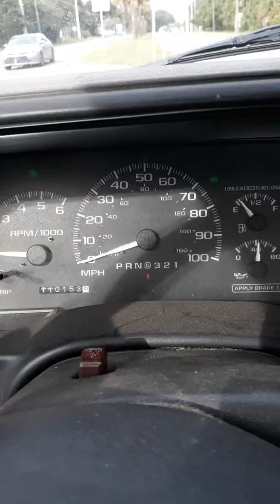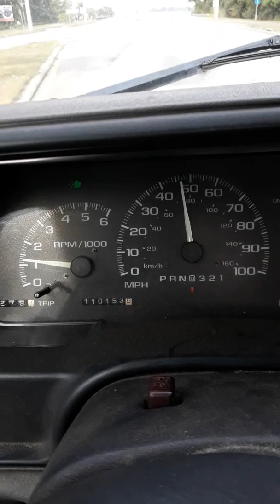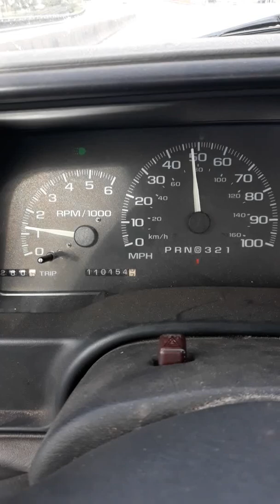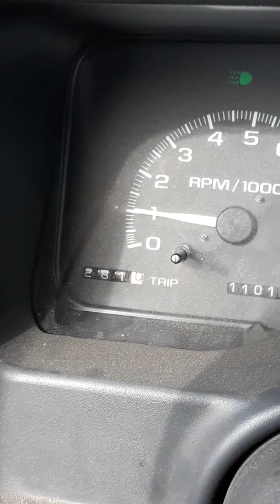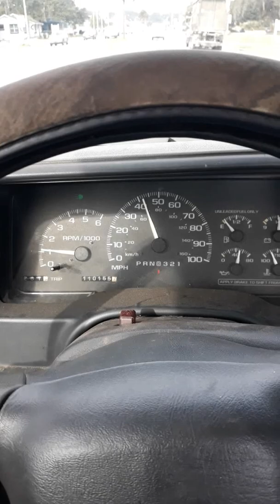PWM Delete in your 4L60E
In this video I explain what a PWM Delete is and what it will do for you. I highly recommend doing this modification.

Watch this video to see how to modify your PWM solenoid.